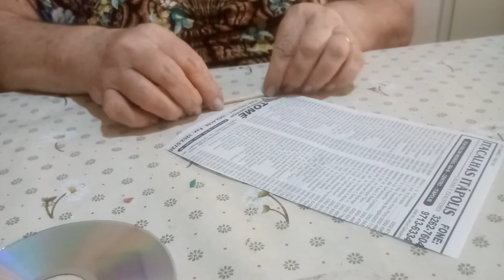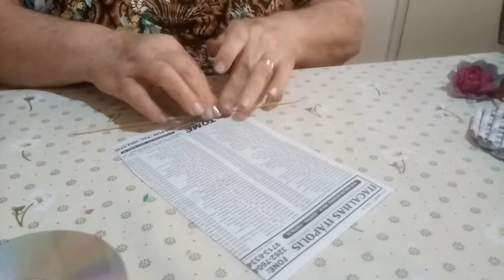Porta pano de prato 💡 Ideias incríveis com CD 💿 DIY 👉 Faça vc mesmo 😍 Artesanato com CD 💿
👉 Neste vídeo eu mostro passo a passo como fazer um lindo porta pano de prato usando 2 CDs 💿
Quer aprender?!? Venha comigo.. 🌼🌼🌼
Faça você mesmo 😍

👉 Como fazer porta pano de prato 💡 Ideias incríveis com CD 💿💿 DIY 👉 Faça vc mesmo 😍

- Ative as notificações do canal (clique no sininho🔔) para receber os próximos vídeos do canal.

Com vídeos semanais, o canal é apresentado por Maria Moutinho e tem como objetivo compartilhar de uma forma simples e direta Artesanato como pintura em vidro, reciclagem, arranjo de flores,  quadros, decoração em caixinha de MDF,  pintura em mdf e muito mais..
Venha aprender a fazer Artesanato de um jeito simples e fácil!
Artesanato passo a passo!